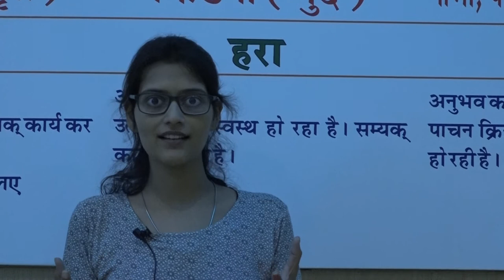Prevent Heart Transplant by Preksha Meditation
The Doctor Has Prescribed Her Heart Transplant But She Chooses The Path Of Meditation. After Joining The Seven Days Camp Of Adhyatma Sadhana Kendra She Transformed Herself. Moreover Her Life Is Becoming Better Day By Day.